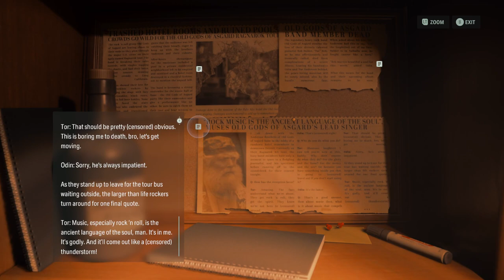Let's Play Alan Wake II 118 - The Silent Hospital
After noticing an ominous clue to the future, Saga explores the Wellness Centre, grabbing loot we couldn't carry the first time, and BDF shows off his impressive lack of navigation skills.